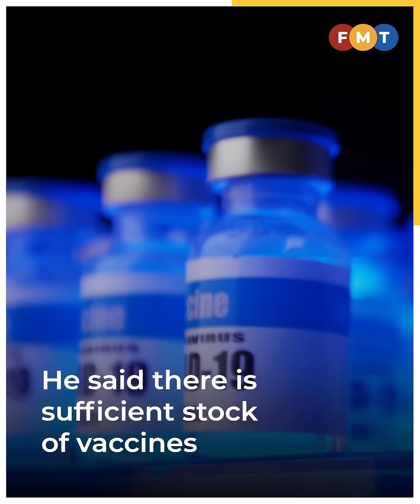Govt may issue new orders on Covid booster jabs, says Dzul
Health minister Dzulkefly Ahmad says this is especially for those who are more vulnerable to complications from the virus.